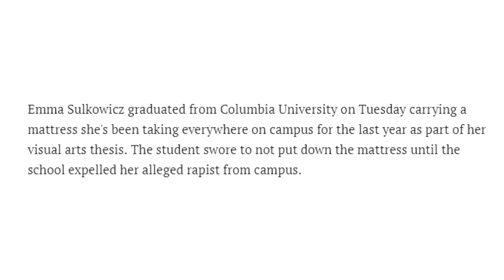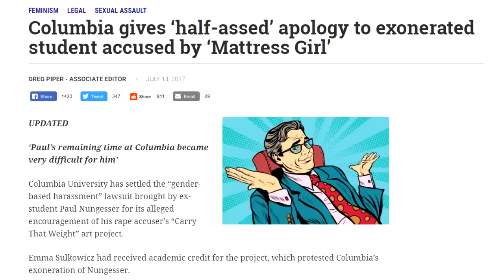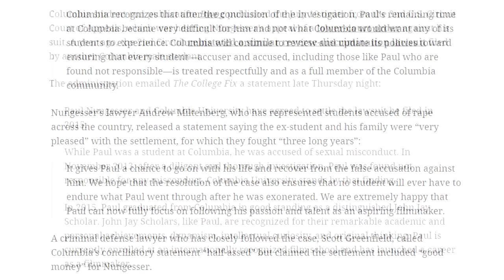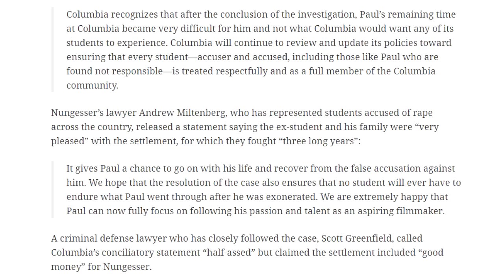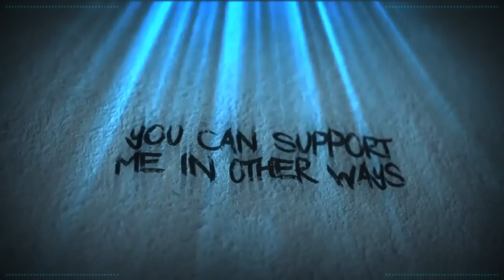Columbia Apologize To The Real Victim of Mattress Girl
A kinda follow up to the whole Sulkowicz drama. The poor poor mattress. The real victim, to Emma's terrible crime is not just her mattress, but also Paul Nungesser. She falsely accused him and he suffered for it. She should be arrested, not celebrated for what she did.

Sources

Other Relevant Articles

Relevant tweets

John Hanna

BadOPCode

Janet Savage

Grant Mathieson

Danielle Whincup

Joseph Little

Radical Bytes

Peter Silak

Ann G

Jennifer Mastri

Andrew

Miss Steam

tokennemo

Sir Adamantine

Jordan Flickinger

SirZophiel